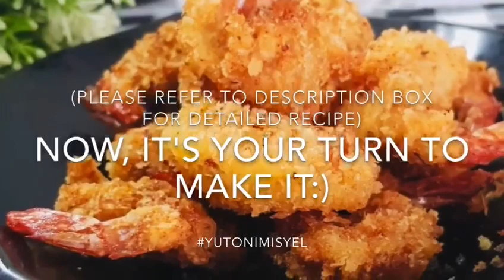How to Make Best Shrimp Tempura | YutoNiMisyel Channel (Episode 21)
Ingredients:
• 3 Egg Whites
• 1tsp Cream of Tartar (or 3drops of Lemon)
• 2tbsp Flour
• 1tbsp Cornstarch
• Marinated Shrimp
• Breadcrumbs
• Paprika
• 1tbsp Onion Powder
• 1.5tsp Garlic Powder (sorry Garlic powder should be more than Onion powder)
• Italian Herbs
• Paprika
(Tips: please add cornstarch & flour after whipping the meringue.)

Marinated Shrimp:
• Shrimp (peeled)
• 2tbsp Rice Vinegar + 2tbsp Orange Juice (or Shaoxing Wine)

May the Lord bless you, and happy cooking!
"The best ingredient in cooking is LOVE."

By the way, your "LIKES" fuels me to share more baking and cooking videos.